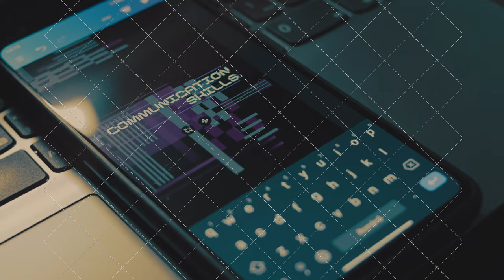Communication skills inscription on mobile phone screen. Communication concept. Analog effect